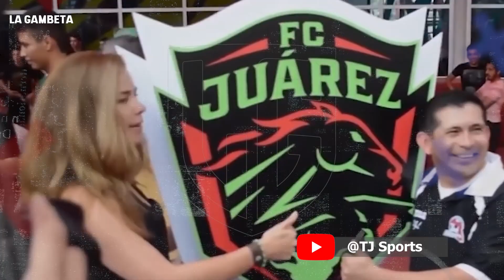Las RAZONES por la que el TUCA FERRETTI ESTA CONDENADO AL FRACASO en Juárez